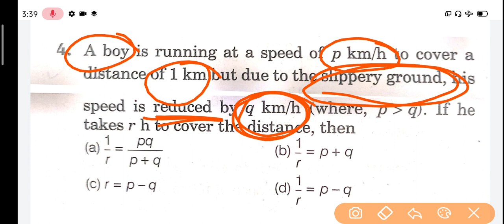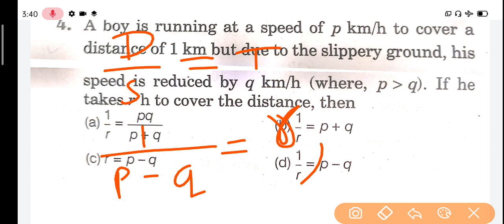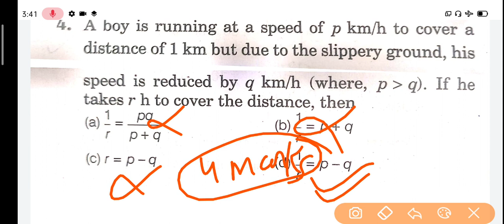Speed and distance ques. practice part -4,polytechnic entrance exam 2020 for english medium students